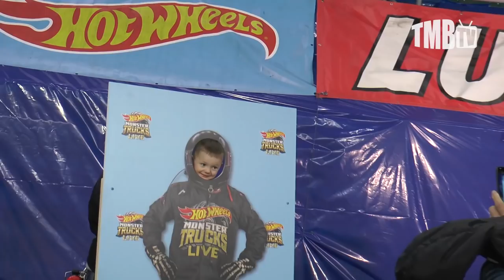TMB TV Monster Trucks - St. Charles, MO 2020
TMB TV on TheMonsterBlog.com returns for an all new season featuring the Hot Wheels Monster Trucks Live event held at the Family Arena in St. Charles, Missouri on January 4th, 2020. Watch now to see the following trucks and drivers compete in Wheelies, Donuts, Holeshot Challenge Racing, and Freestyle:

BIGFOOT - Rodney Tweedy
Bone Shaker - Cody Holman
Demo Derby - Derick Anson
Hot Wheels Racing #1 - Christian Norman
Tiger Shark - Bobby Holman
V8 Bomber - Steven Snellen

Thanks to all the Hot Wheels Monster Trucks Live staff for having us, enjoy the show!